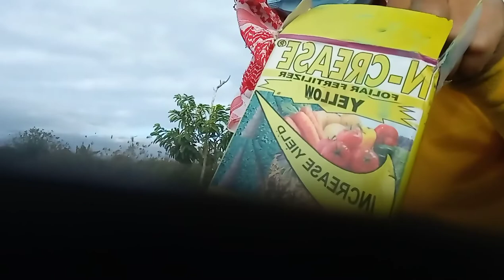Pagspray ng Fungicides at Pagpapatubig sa mga Talong/Vlog#101/Sadik Yakabud Official